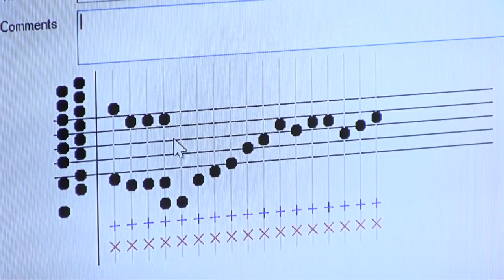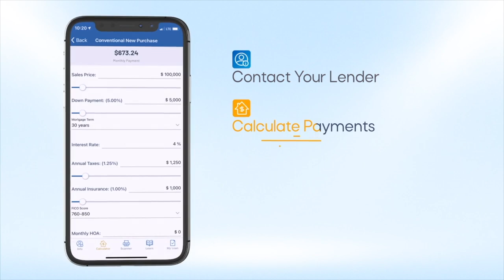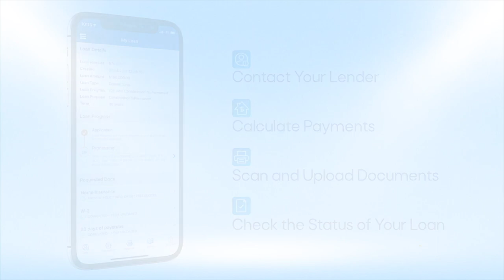Manufacturing Camp Gives Girls Hands on Experience | 3 Minutes With 7-8-22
YOUNGSTOWN, Ohio -- Through the Mahoning Valley Summer Manufacturing Camp, fourth through eighth grade students have been given the chance to learn about careers in their communities, tour local manufacturing facilities, and learn from STEM experts.

Students are learning how products are made, participating in team-building exercises, and working on a variety of hands-on projects.

"I think people have the wrong idea about manufacturing," says Varada Bhide, COO of the YWCA Mahoning Valley. "We are trying to show girls that manufacturing of today is different from years or decades ago."